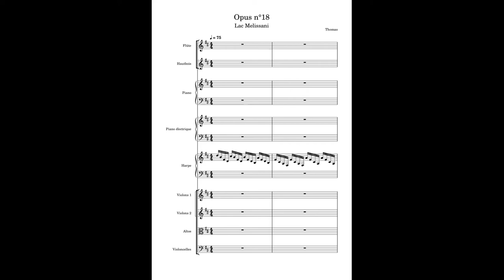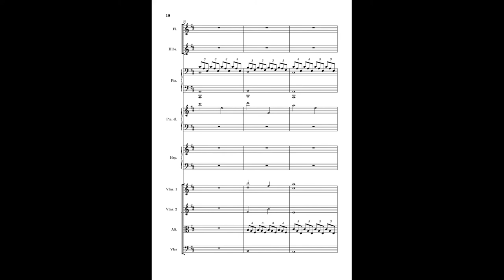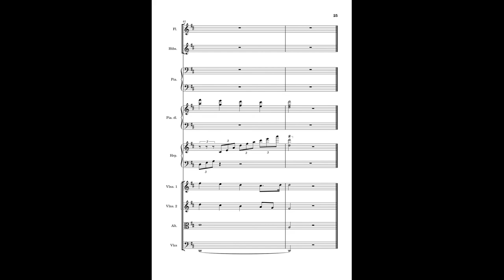Opus n° 18 Lac Melissani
Le lac de Melissani se situe en Grèce, sur l'île de Céphalonie dans l'archipel des îles Ioniennes.
Le lac se trouve à l'intérieur d'une grotte du même nom et découverte en 1953 lors du séisme de Céphalonie.
La couleur des eaux change en fonction des rayons du soleil, passant du turquoise au violet.
En ce qui concerne la musique, je suis partie sur une idée simple à la harpe, que je voulais mettre en avant pour figurer l'eau du lac (finalement, elle n'intervient qu'au début et à la fin de la musique), notamment grâce au jeu en arpèges qui donne une idée de mouvement (même si l'eau ne semble pas très agitée dans la grotte), et au son de la harpe qui pourrait faire pensée à des gouttes d'eau qui tomerait d'on ne sait où (du ciel probablement). Mais finalement, il ne doit pas beaucoup pleuvoir dans cette grotte.
Bref, je ne crois pas avoir réussi à vraiment figurer l'eau de la grotte.
La forme est, quand à elle très simple avec un thème A (à la harpe), et un thème B (au piano). Le thème A sera varié au violon et à la flûte et le B sera enrichit avec la flûte (encore elle) et le hautbois.
Enfin, le retour du thème A dans sa forme initiale mais cette fois-ci joué en majeur.
On notera l'utilisation de claviers numérique (il y en avait déjà dans la précédente musique, mais ils étaient un peu plus discrets). En fait, je ne pensais pas forcément en mettre à la base.
A la fin, notamment, je comptais utiliser un glockenspiel, mais, étant donné ce que je voulais lui faire jouer, et la tonalité dans laquelle j'était, je dépassais nécessairement sa tessiture par le haut ou par le bas. Je l'ai donc remplacé par un clavier numérique auquel j'ai essayé de donner un son cristallin. J'en ai ensuite ajouté à divers endroits de la musique pour habiller le tout.
Voilou !
Bonne écoute :)